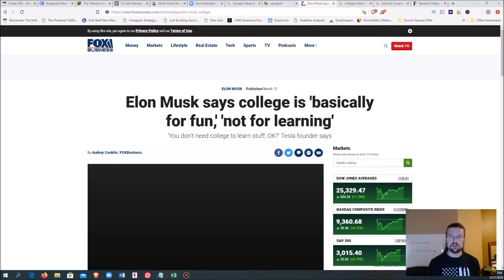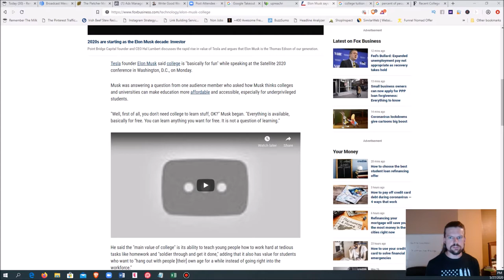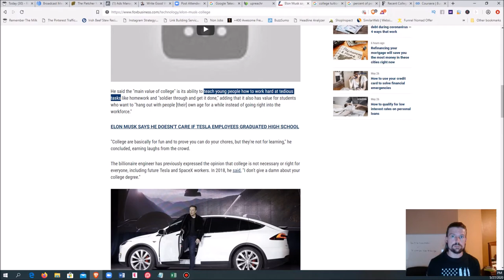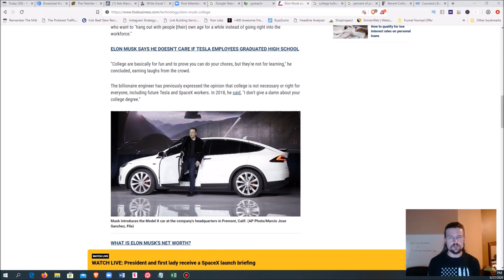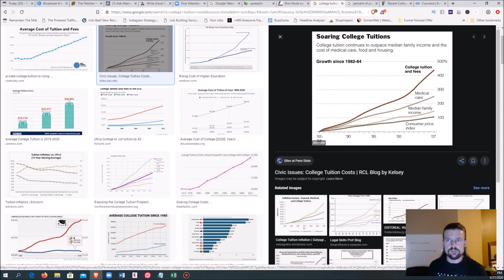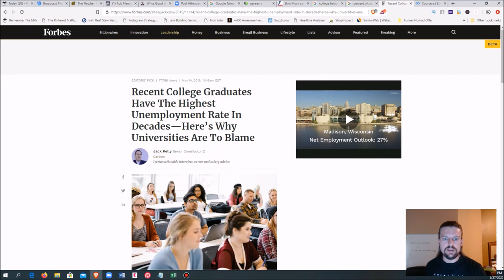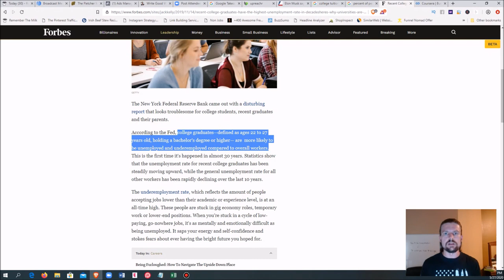College is NOT FOR LEARNING...says Elon Musk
I don't ever recommend that anybody read the news (life is much better without getting bombarded with lies, half-truths, and endless negativity)...but every once in a while I get wind of some of it.

And I happened upon this article in which Elon Musk (who is an employer of many people) expresses his opinion that a college degree is basically meaningless.

I couldn't agree more.

So in this video, I explain the economic factors of WHY a college degree is worthless, and what people who want a good job should do instead of going to college.

**The Expert's Guide to Finding Remote Jobs in 2020 (FREE!)

**Have (or will have) a business and want to get a (massive) edge over the competition? Here's how to Dominate The Marketplace and Crush The Competition

Three years ago, he decided he wanted more out of life, quit his office job doing mortgage compliance (about the most boring job imaginable), and started learning to make money online and travel the world. This is his journey.

This is about College is NOT FOR LEARNING...says Elon Musk